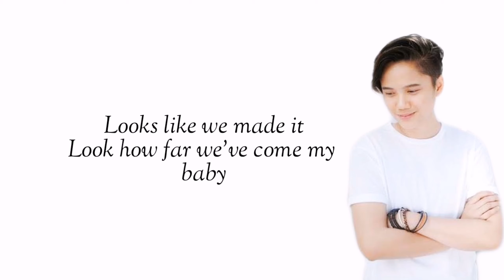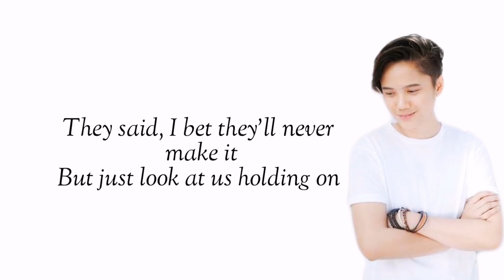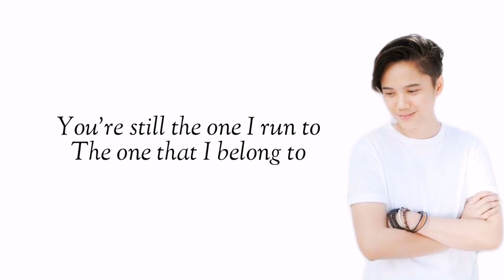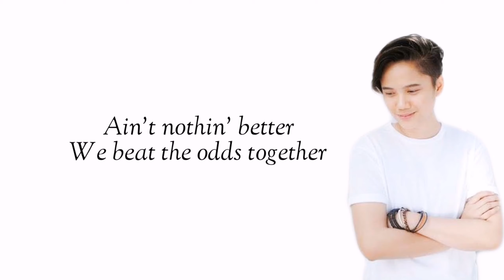You're Still The One LYRICS Shania Twain - Cover by Kaye Cal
Lyrics

When I first saw you, I saw love
And the first time you touched me, I felt love
You're still the one I love, mmm, yeah

lmt.